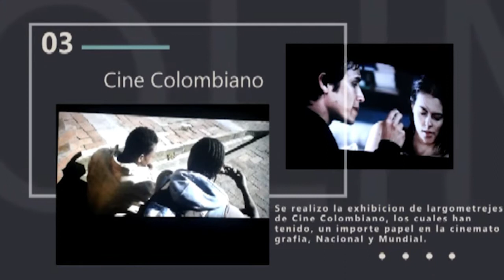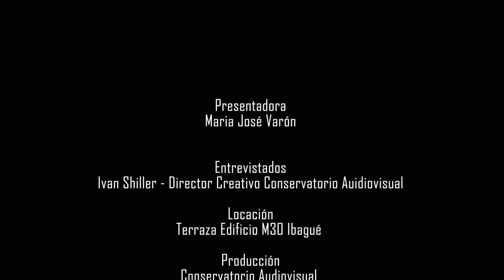Mobilefilm Magazine Cap 2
Desdecasasoycine Catolima Mobilefilmagazine Schillercine El Mobile Film Home, crea su Magazine, con la finalidad de impulsar y dar visibilidad a los jóvenes realizadores de la Cuidad musical de Colombia. En este primer capitulo nos acompaña como presentadora, la talentosa y bella modelo ibaguereña, Maria Jose Varon, quien nos da a conocer la trayectoria y experiencia del Joven realizador Ibaguereño Ivan Schiller.